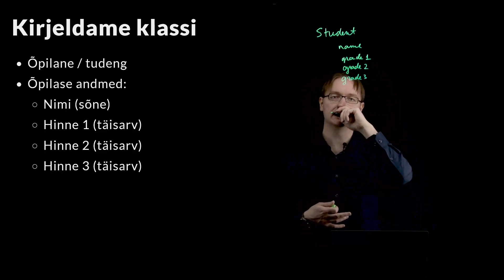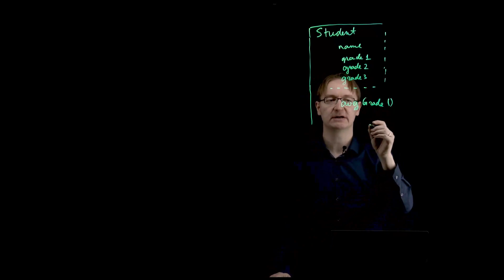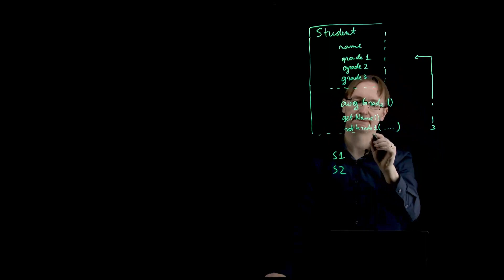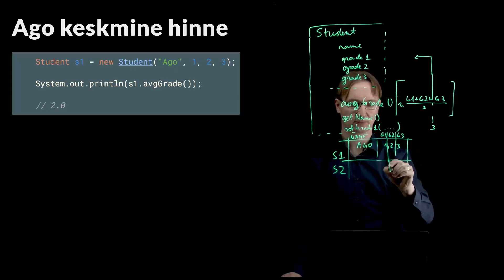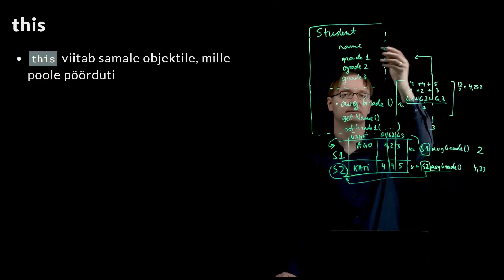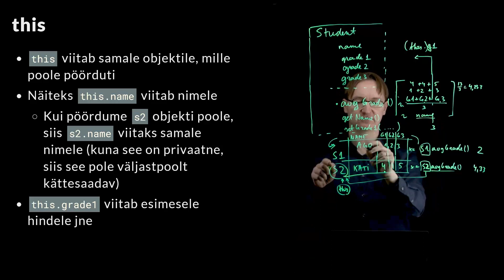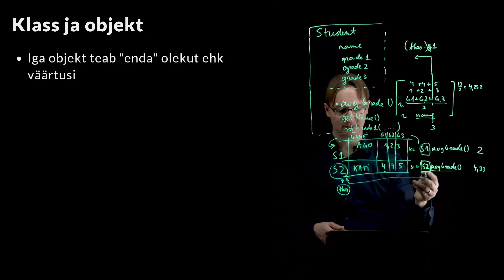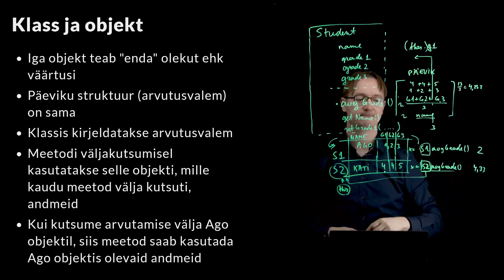Java lihtne näide klassi ja objektiga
Lihtne näide, kuidas klass ja objekt toimivad